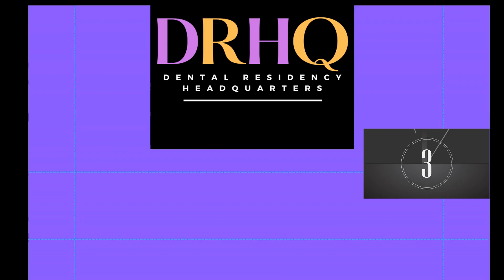ENDODONTICS: Selecting Residency Programs - Top Tips 2024 | DrDarwin™️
📍Ways to Select ENDO Residency Programs

*New* eBook - 8 Steps To Residency Application Submission Success
RELEASED May2024

Mini-Course - 9 Reasons Why Dental Residency is NOT Optional

🌟 By Popular Demand - *New* eBook:
CV & Personal Statement SECRETS !  (coming soon)

✅ Schedule your Residency Candidate Discovery Consultation to determine the best help you need, want, and deserve for this application cycle!

👨🏾‍💻 WHO AM I:
Dr Darwin Hayes DDS MHA FAGD is a national leader in Post Graduate Advanced Dental Education & Training, former Dental Director for the State of New Jersey, and past Program Director of the 2nd largest General Practice Residency -GPR- in the United States. He was part of an institution and dental department that has trained nearly 900 new dentists in the areas of general and hospital dentistry, pediatric dentistry, and orthodontics in the past 25 years. DrDarwin has a distinct passion for mentoring and coaching new dentists, especially those from diverse and underrepresented populations in oral healthcare. He thrives on creating and developing specific success strategies for professional and personal success.

I'd love to hear from you if you'd like to talk. Messaging me 🗣on Instagram (@the_newdentist_coach) directly will be the 2nd fastest way to get a response!